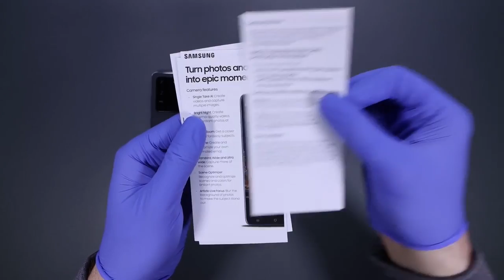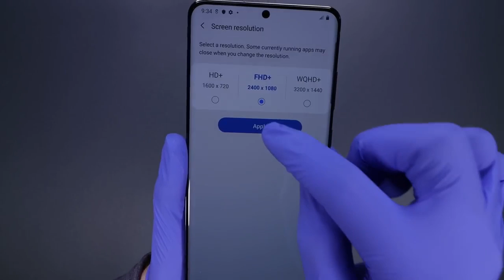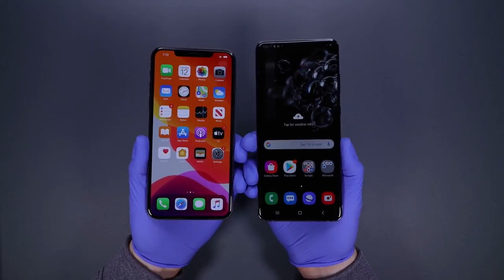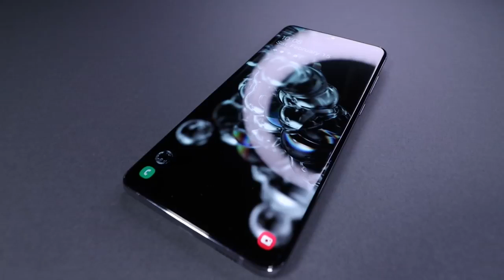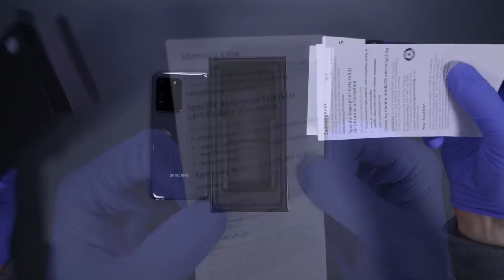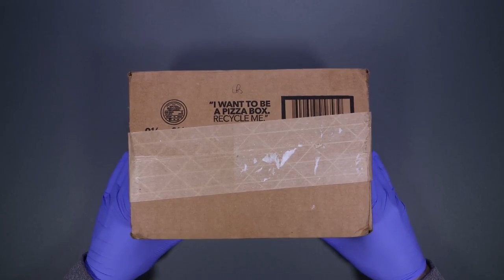Samsung Galaxy S20 Ultra Unboxing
Today I will be Unboxing the new Samsung Galaxy S20 Ultra. I hope you enjoy!